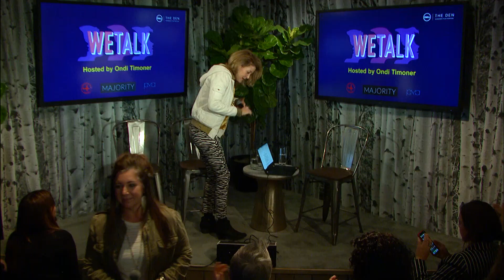WeTalk Season 1 Ep. 16: Park City UT - Exposing the Truth: Geralyn Dreyfous, Jessie Deeter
At the 2019 Sundance Film Festival, Ondi Timoner ignites a profound discussion about women in the tech world and how the government and big corporations are collecting and using our online data.

WeTalk has made its way back to where the idea for the traveling talk show was first conceived: the Sundance Film Festival! Our host, award-winning filmmaker, and Sundance veteran Ondi Timoner sits down with special guests Geralyn Dreyfous, founder of Impact Partners and the Utah Film Center as well as producer of The Great Hack, and Jessie Deeter, producer with credited works such as The Inventor: Out for Blood in Silicon Valley, Do You Trust This Computer?, and Steve Jobs: The Man in the Machine.

Watch these innovative tech enthusiasts highlight the women working in tech epicenters such as Silicon Valley, tackle the evolving tech by revealing the dangers “big data” can pose in the wrong hands, and identify a few ways to protect ourselves from these dangers.